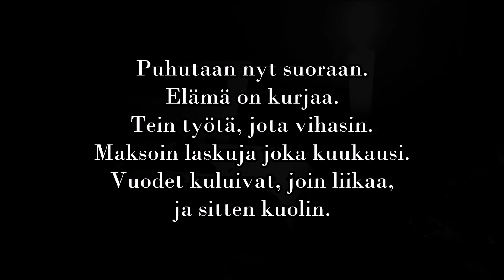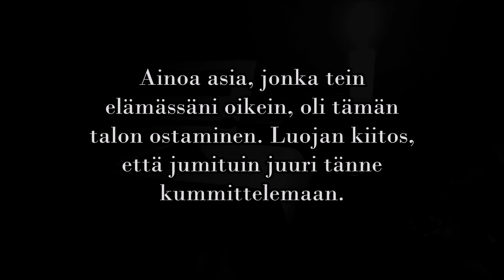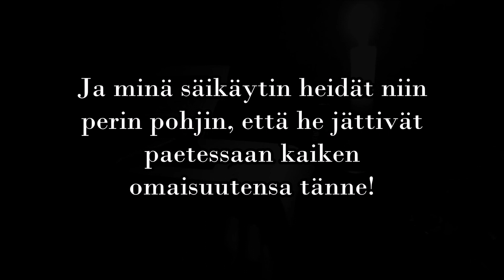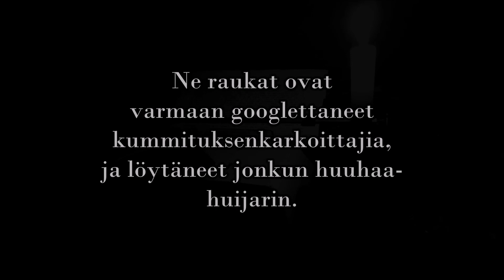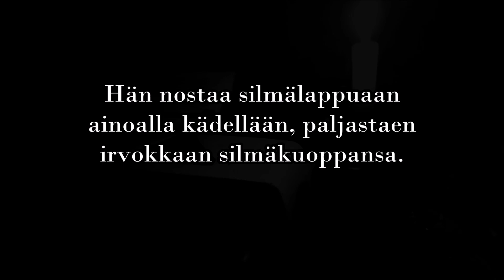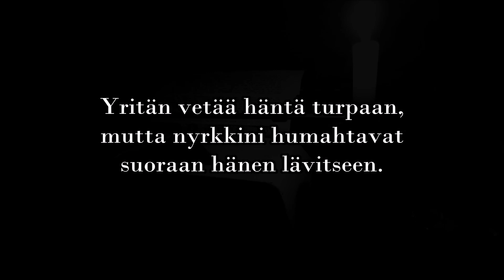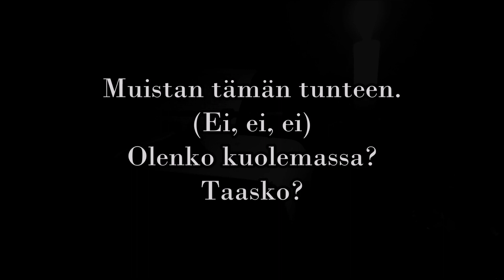r/shortscarystories: Kuoleminen oli parasta, mitä minulle koskaan tapahtui - Finnish-Suomi-Finés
Cómo amé hacer esto.